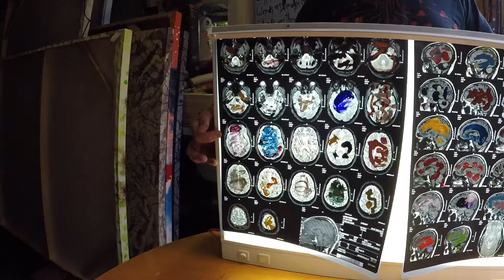The making of artists palette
Song: A Change is gonna come- Sam Cooke

Here is a video of an art piece by Andrew lang that will be in his upcoming art exhibition at jugglers art space, Brisbane       15/09/2017